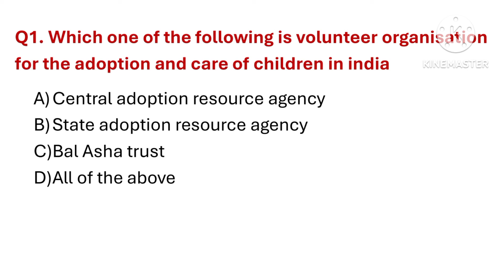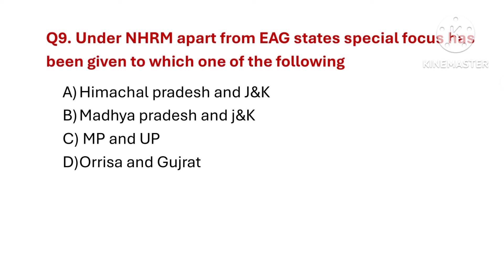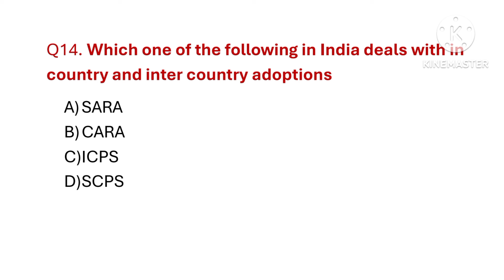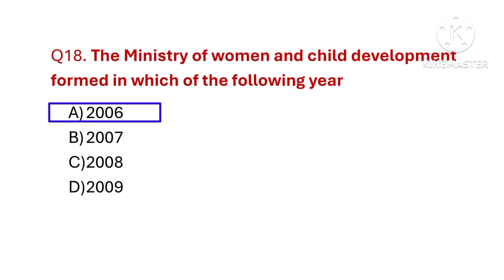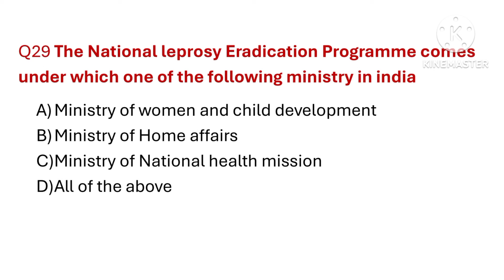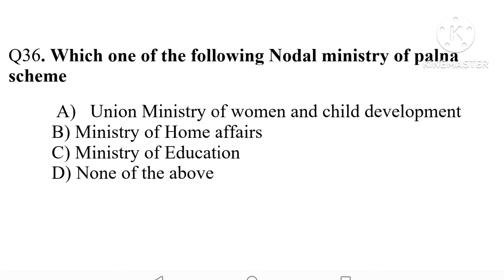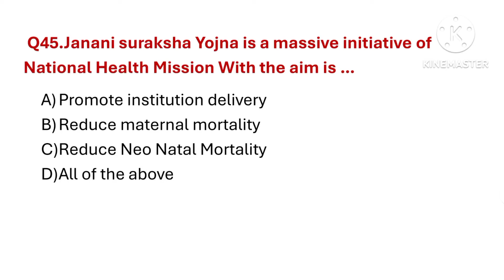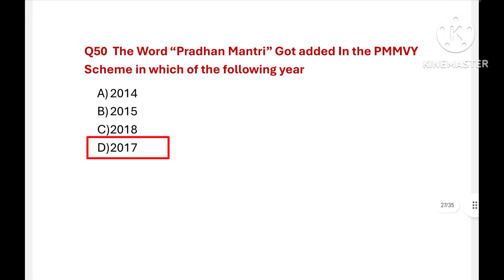Mcqs On Govt Schemes || Top 300 Mcqs On Govt Schemes || Jkssb Supervisor Exam || Part 1